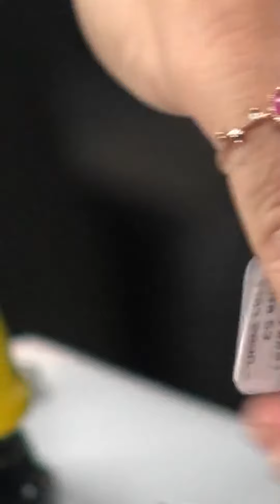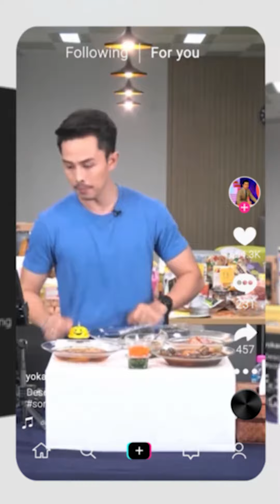26 แหวนพลอยแท้ ถุงเงิน จิวเวอรี่